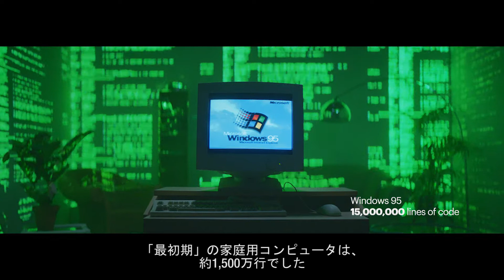「a tribute to…」 ～ランスタッドが紹介する最も優秀なコンピュータ！？～｜総合人材サービス企業ランスタッド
世界で最も複雑で有能なコンピュータに使われているプログラムコードは、10億行を超えるそうです。では、それ以上のコードが組み込まれているコンピュータを、あたなたはご存知ですか？その答えは. ムービーでご覧ください！

ランスタッドは、テクノロジーの力と人間の情熱を融合させ、人々の真の可能性を引き出します。

human forward. 新しいあなたへ、動き出そう。

■human forward.グローバルムービーページはこちら